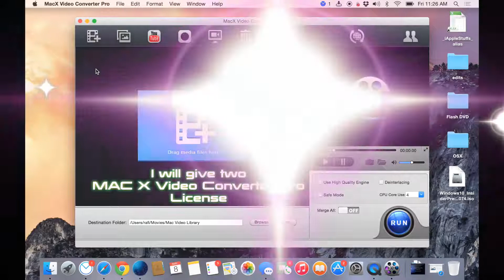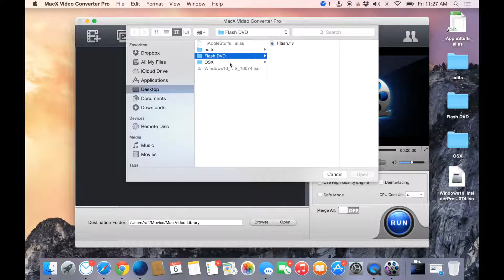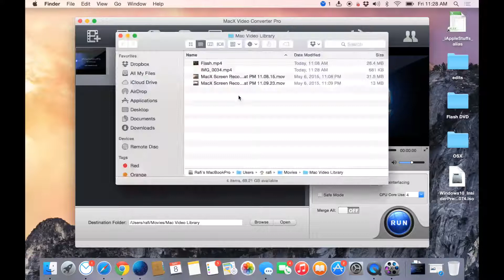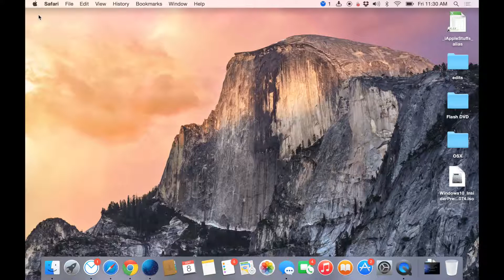MacX Video Converter Pro-Convert Video to AVI, MP4, MPEG, MOV, iPad, iPhone and Andriod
With wide codec support, MacX Video Converter Pro is an all-in-one video converter software that let helps you to convert any videos to AVI, MP4, MPEG, MOV, FLV, WMV, etc for playback on Mac, iTunes, QuickTime, iPad, iPhone, Android smartphones and tablets, etc.

Welcome to be a part of MacXDVD community.